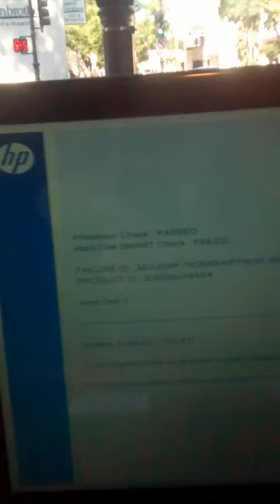INSTITUTE OF SOUTH LAND AMERICAN MUSLIMS INC.